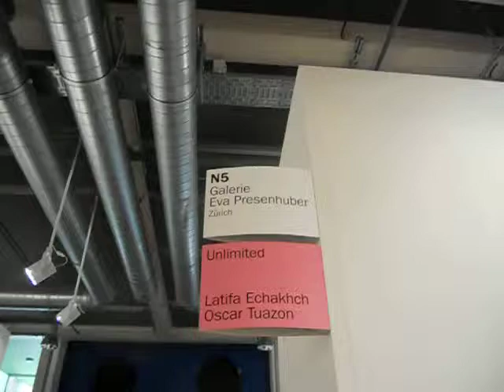La galleria Eva Presenhuber di Zurigo ad Art Basel 2013.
La galleria svizzera Eva Presenhuber presenta gli artisti Monika Baer,Martin Boyce,Urs Fischer,Peter Fischli & David Weiss,Liam Gillick,Ugo Rondinone e Franz West ad Art Basel 2013.